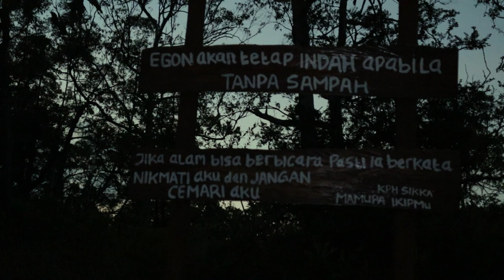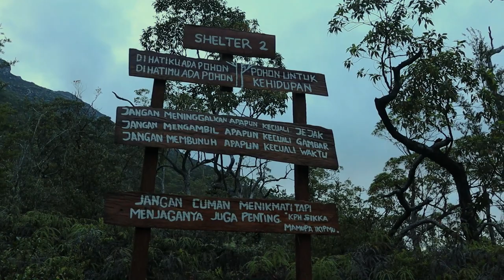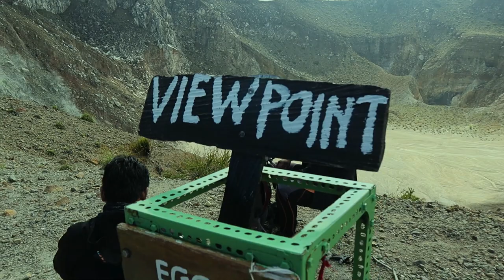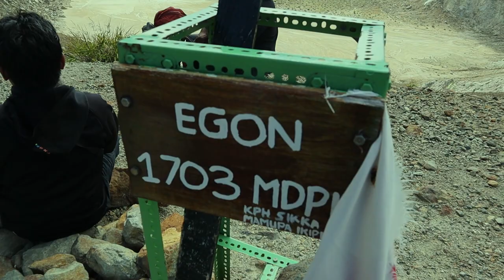Pendakian Gunung Egon - Maumere - Flores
Cerita Pendakian Gunung Egon.
Di Video Kali ini saya bercerita tentang Pendakian Gunung  Berapi Egon yang ada di Kecamatan Waigete, Kabupaten Sikka, Maumere - Nusa Tenggara Timur.
Gunung Egon merupakan sebuah gunung berapi yang bertipe Stratovulcano. Gunung ini memiliki tinggi 1.703 meter dari permukaan laut. Egon kembali aktif pada 2006 setelah vakum selama 75 tahun. Egon tercatat meletus dahsyat pada 1925.

Enjoyyy Yaa God Bless
🔴Sanches Lelo
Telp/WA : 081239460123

 ⚫Butuh Guide Trekking
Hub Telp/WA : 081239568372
(Bang Andi)
Guide trekking dari himpunan pramuwisata indonesia(HPI) Cab. Sikka

🎶The backsound I use  :
🎵FREE MUSIC NO COPYRIGHT
⚫Canon M50
⚫Editing : Wondershare Filmora9